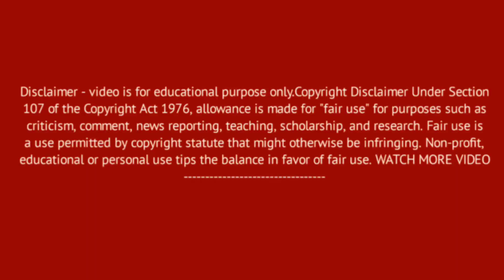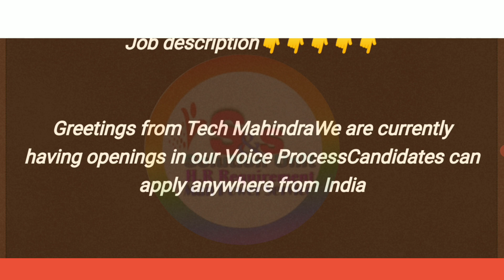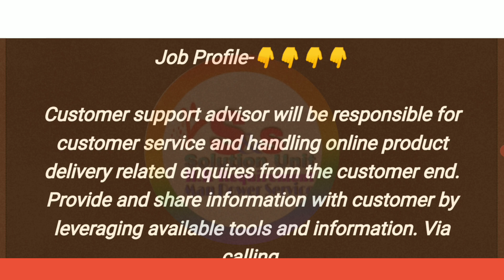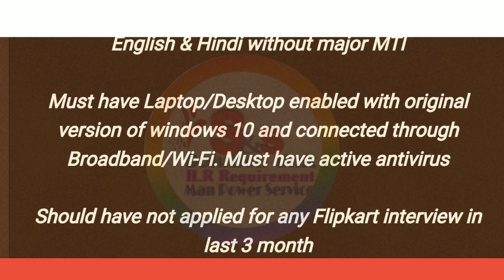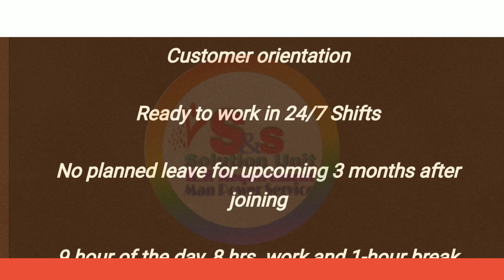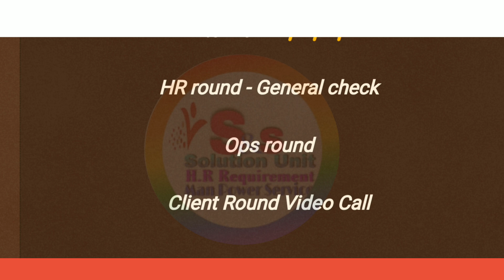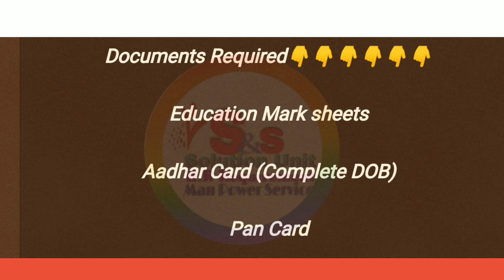Best Work From Home Job 2022 | Flipkart Job | West Bengal Job |Jobs In Kolkata| S&S Jobs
WestBengal Job
Jobs News Today

Jobs Update
West Bengal Jobs
Kolkata Jobs News
New Hiring
Jobs
Jobs in Kolkata 2022
S&S Job
Subhajit Biswas
Kolkata Jobs vacancy
New Jobs At Kolkata
Kolkata jobs News
Private Jobs
Jobs Update2022
S&S Job
Kolkata New update
Private Jobs Update
Kolkata New Vacancy
Kolkata job Update 2022
PenPackingJob
বাড়িতে বসে কাজ

শুধু মাএ  Job (যেমন PRIVATE JOB & GOVT JOB)  এর Update Provide করে,
 এবং যদি  আপনাদেরকে আমাদের

 I Will Discuss How To Apply Private Job Notification, Use Content Only Education purpose Only (Non-Profit)

Thanks & Regards
Subhajit Biswas